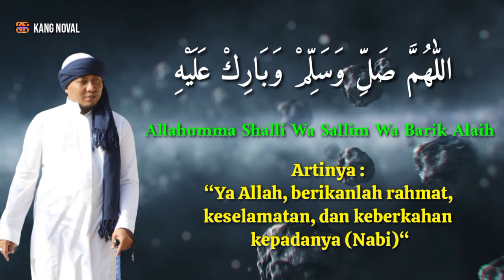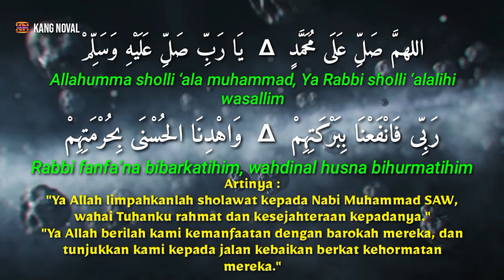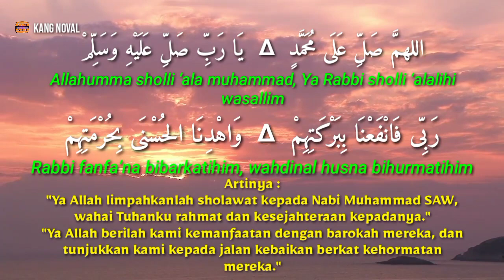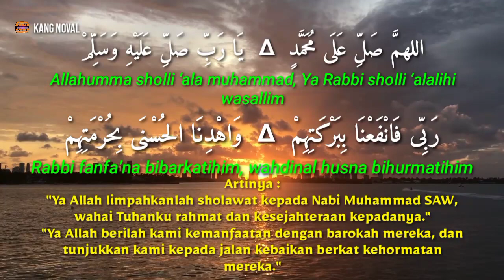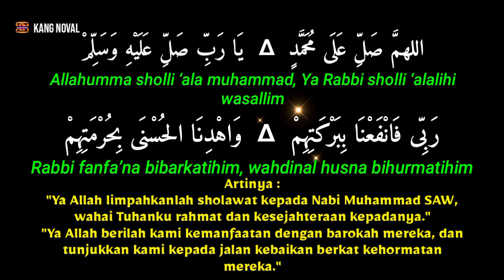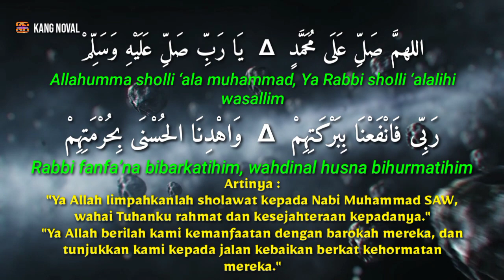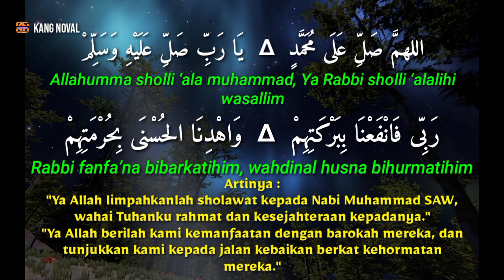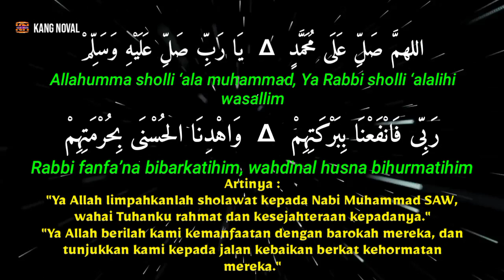Sholawat Pengusir Jin Dan Sihir ||Ustadz Ujang Bustomi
Di video ini kami sajikan sholawat nabi yang sering di lantunkan oleh Ustadz Ujang Bustomi setiap harinya.

Semoga dengan video ini kita semakin Istiqomah dan rutin selalu bersholawat kepada nabi Muhammad SAW, dan semoga kita dapatkan syafaatnya kelak di akhirat kelak.

Sumber Audio : @Ustadz Ujang Bustomi

- Every Content in this Channel for purpose such as Education, News Report, interpretation ect.

[karena] disini saya hanya membagikan apa yang di ijazahkan oleh beliau dengan teks Arab Dan audio. Agar bermanfaat untuk kita semua yang membaca, mendengarkan, memahami, dan mengamalkannya.

"Barangsiapa yang menunjuki suatu kebaikan maka dia akan mendapatkan pahala seperti pahala orang yang mengerjakannya." (HR. Muslim no. 1893)

Semoga keberkahan, kesehatan, keselamatan, dan syafaat nabi besar  nabi Muhammad SAW terus mengalir kepada kita semua, Aamiin Yaa Robbal 'Aalamiin.